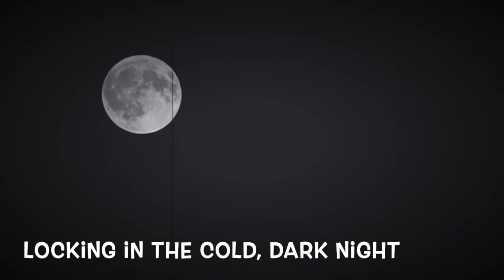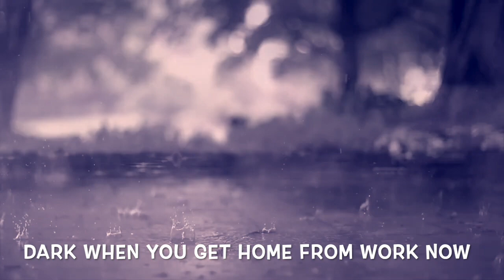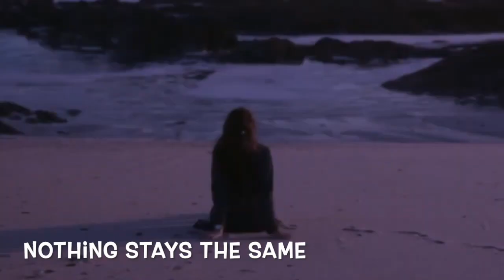I Need One More Sunny Day (with Lyrics)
An emotional original which I have added the lyrics to (as requested). It is about the sadness at the end of Summer. and also at the end of a relationship.